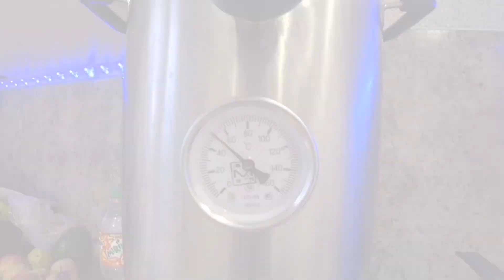Маринованные опята в автоклаве+дегустация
СРОЧНО НУЖНА ВАША ПОМОЩЬ
3 ОСТАВЬТЕ КОММЕНТАРИЙ
4 БУДЬТЕ СЧАСТЛИВЫ

Всем привет!!! Решил приготовить маринованные опята в автоклаве. Грибы получились очень вкусные.
                       Маринад на 1 литр

СОЛЬ-30 ГРАММ
САХАР 30 ГРАММ
УКСУС 50 МЛ 6%
Перец душистый
Перец горошком
Лавровый лист
Вода 1 литр
Кориандр
Чеснок